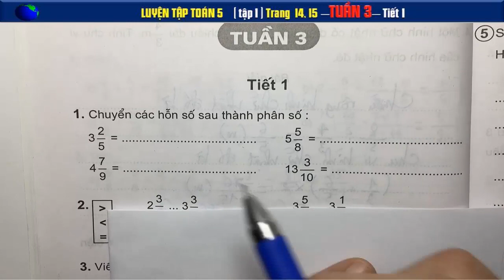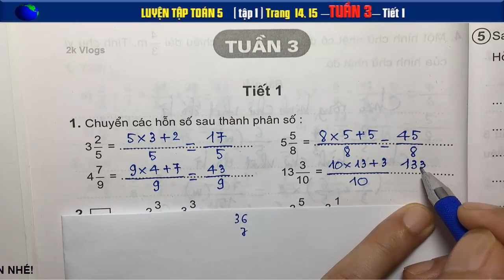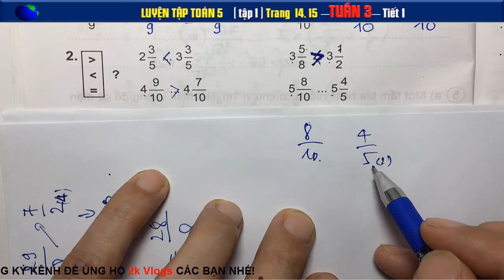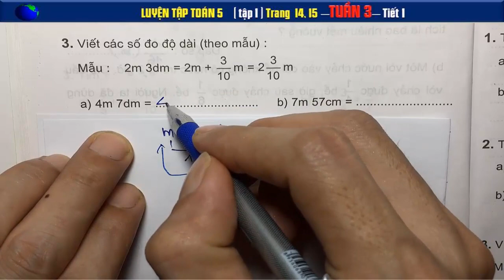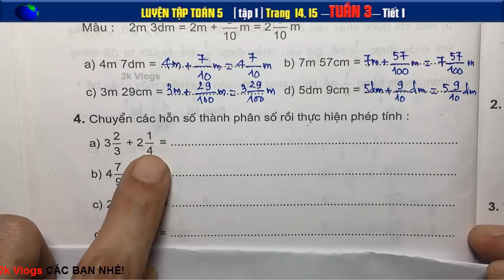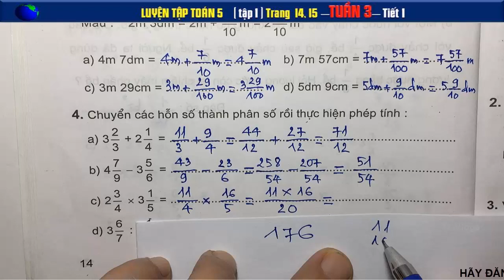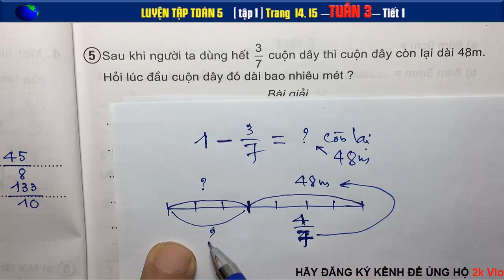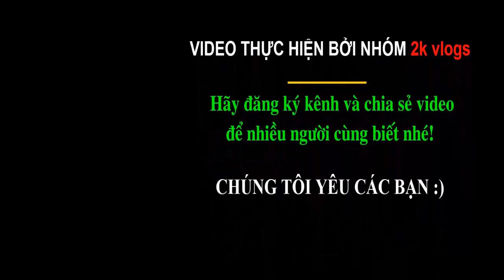Luyện toán 5 tập 1 - Tuần 3 - Trang 14 +15 - Tiết 1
Sau khi người ta dùng hết 3/7 cuộn dây thì cuộn dây còn lại dài 48m...
👇 Xem nhiều hơn các video của 2k Vlogs 🌴